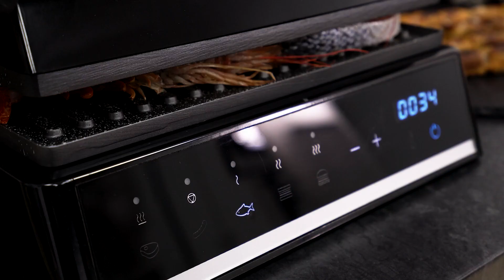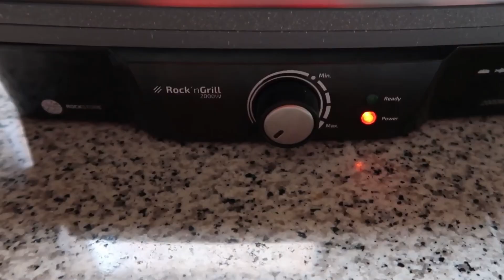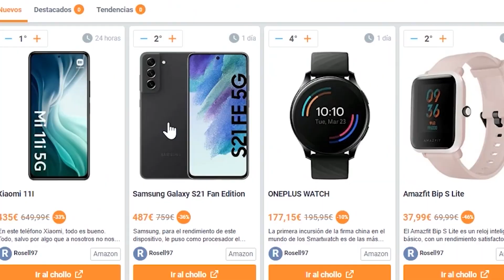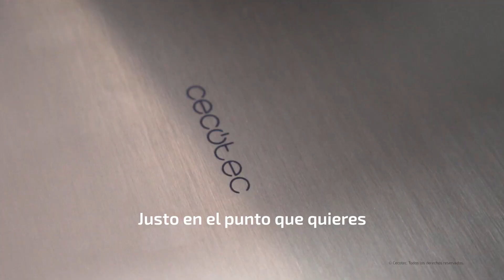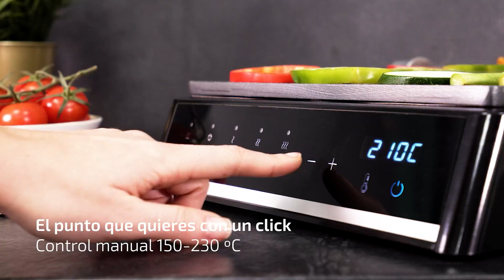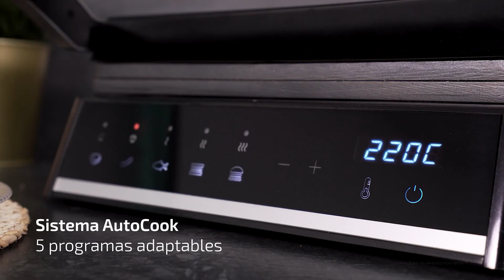Estas son las MEJORES PARRILLAS ELÉCTRICAS | Calidad precio 2024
Aquí puedes ir a ver las parrillas:
➡️ PARRILLA CECOTEC 2000
➡️ Tefal Grill Multifunción
➡️ TAURUS ASTERIA
➡️ CECOTEC Rock n Grill SMART

En este  video, te presentaremos una selección de las 4 mejores parrillas eléctricas en su relación calidad precio que están disponibles en Amazon.

Nuestro equipo ha investigado diferentes modelos para ofrecerte una lista de las parrillas eléctricas más destacadas en términos de calidad, rendimiento y facilidad de uso.

Te mostraremos en detalle cada una de ellas, destacando sus características y brindándote información útil para que puedas tomar una decisión informada.

Abordaremos aspectos importantes como la potencia, el tamaño de la superficie de cocción, la facilidad de limpieza y otras características clave que debes tener en cuenta al elegir la parrilla eléctrica que mejor se adapte a tus necesidades.